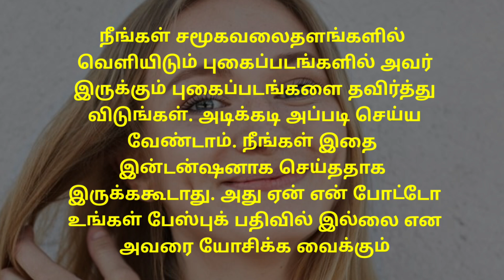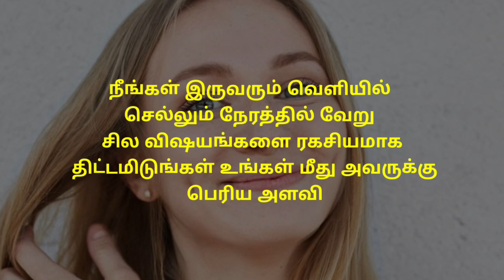How To Attract Boys